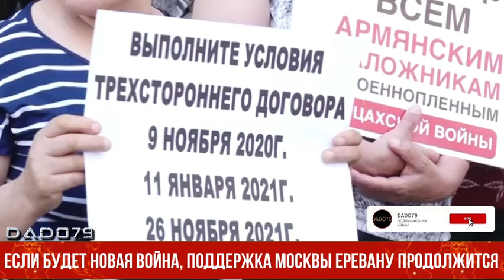Если будет новая война, поддержка Москвы Еревану продолжится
По мнению азербайджанского военного эксперта, деятельность России по возрождению армянской армии, поддержке сепаратизма в Карабахе и т.д. – все это противоречит интересам национальной безопасности Азербайджана.

Все, что находится на территории Армении, больше принадлежит России, чем армянам. Строительство Россией новой военной базы в километре от Товуза, безусловно, не от добрых намерений.

Как передает AZE.az, об этом Axar.az заявил военный эксперт, полковник запаса Узеир Джафаров, комментируя строительство Россией в Армении военной базы на территории бывшего аэродрома у села Айгепар, что находится напротив Товуза.

По словам полковника, Азербайджан должен непрерывно выражать России свой протест и озабоченность:

“Россия может делать и строить что хочет на территории Армении до 2049 года. Мы не должны забывать, что Россия оказывала всяческую материальную и моральную поддержку Еревану во время Первой и Второй карабахских войн.

В следующий раз, если будет новая война, эта поддержка Москвы продолжится. Строительство военной базы в Берде показывает, что Россия хочет остаться на Южном Кавказе даже после 2049 года. В целом у России далеко идущие планы на регион. Но это их грёзы. Реальность же иная.

Тот факт, что Россия в настоящее время идет в ногу с нефтегазовыми доходами, не означает, что ситуация будет продолжаться такими же темпами в течение длительного времени. Сейчас российские миротворцы раздают подарки армянским детям в селах Шуши или занимаются какой-то деятельностью в Ханкенди. Но все это временно. Когда миротворцы прибыли в нашу страну, они скрыли свои цели и намерения. Однако деятельность России по возрождению армянской армии, поддержке сепаратизма в Карабахе и т.д. все это противоречит интересам нашей национальной безопасности. Поэтому, мы должны быть бдительными в некоторых вопросах.

Прошло почти два года после войны. Азербайджан, проявляя гуманизм, ожидает от Армении и армянского народа понимания новой реальности и реалий войны. Ереван предпринимает шаги против установления мира, устраивает провокации, предъявляет претензии к нашей стране.

На фоне всего перечисленного хочу еще раз подчеркнуть, что строительство русскими военной базы на этой территории не свидетельствует о добрых намерениях. Азербайджан должен использовать любую возможность для протеста против России. Нам следует быть более принципиальными в таких вопросах”.